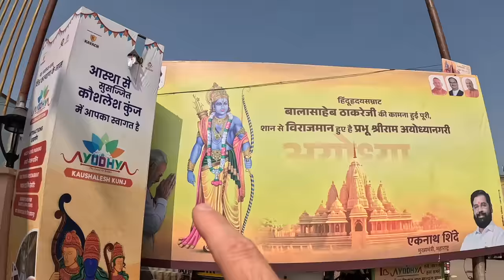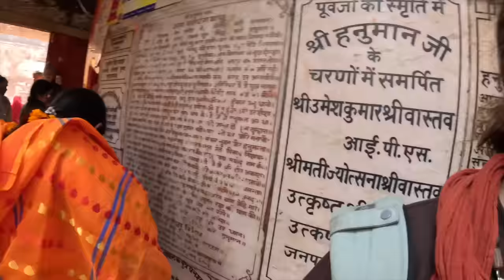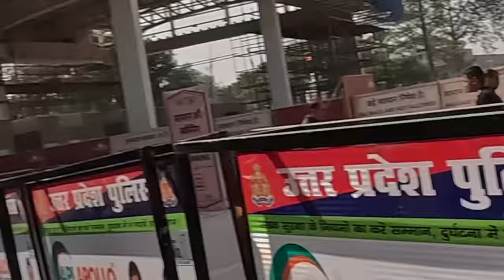Foreigners Visit AYODHYA! 🇮🇳 (Exploring India's New Ram Mandir, Hanuman Temple & More)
Today we arrived in AYODHYA, India to visit the new Ram Janmabhoomi Mandir which was consecrated last week. We also stop by the famed Hanuman Garhi mandir and share our experiences and thoughts at this historic new pilgrimage site in Lord Rama's home town. Ram Ram!